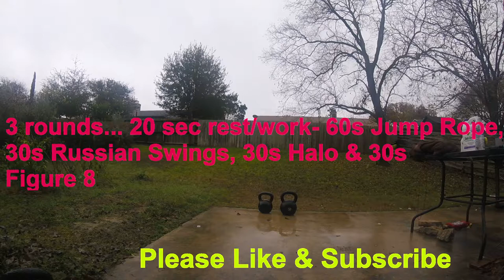The Simple Interval Kettlebell Workout